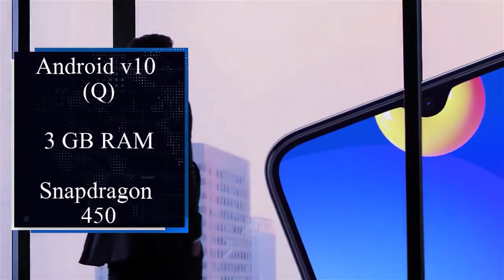Top 5 Mobiles @Best Gaming @Best Camera @Big Battery under 12000 2021